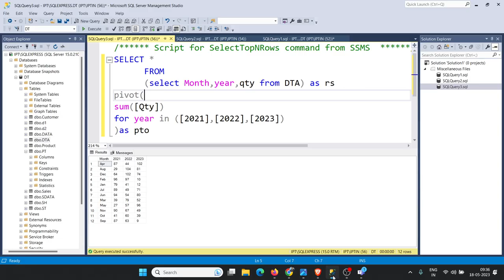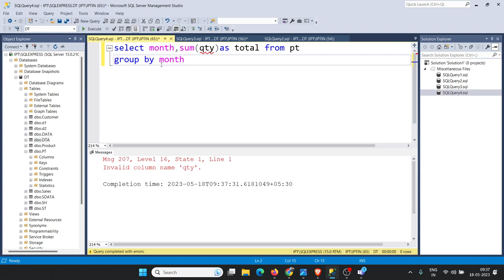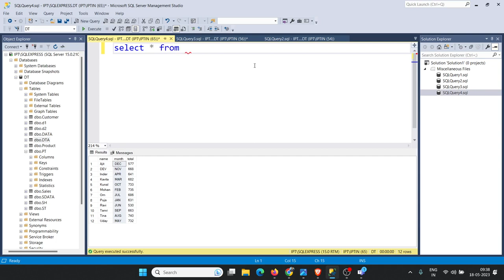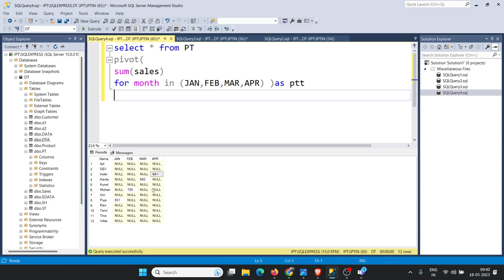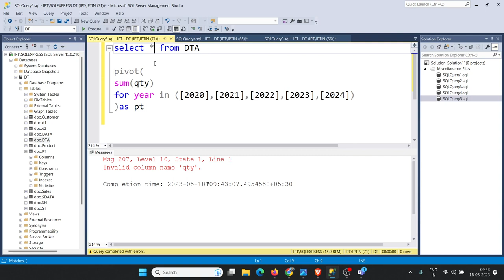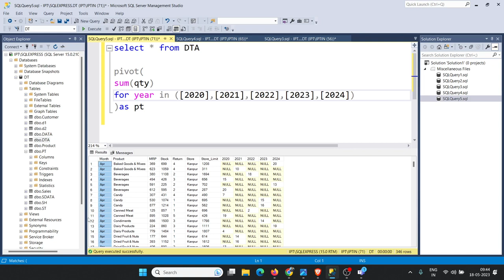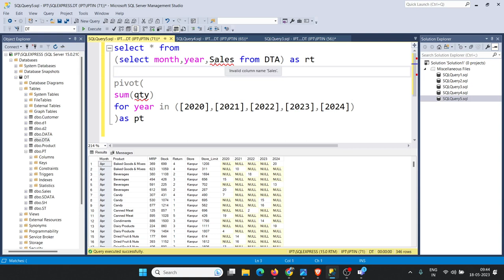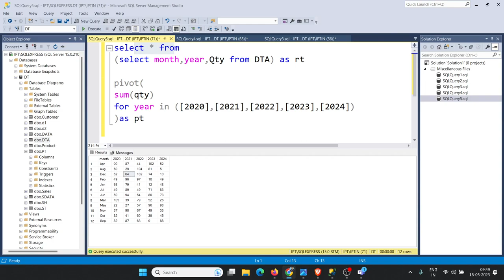Pivot in SQL Server 2023 in Hindi